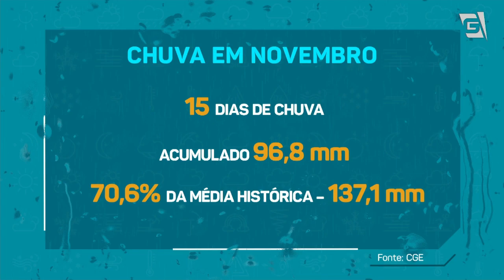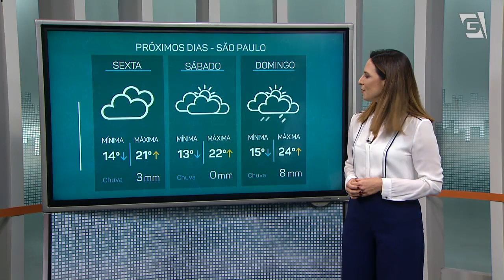Previsão do Tempo – 19/11/2020